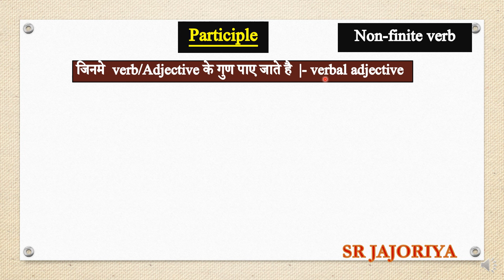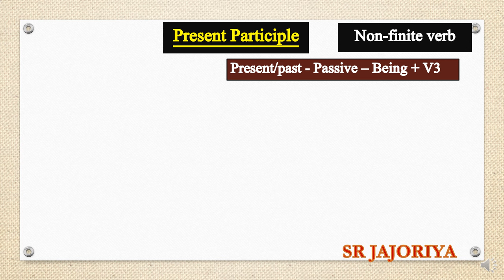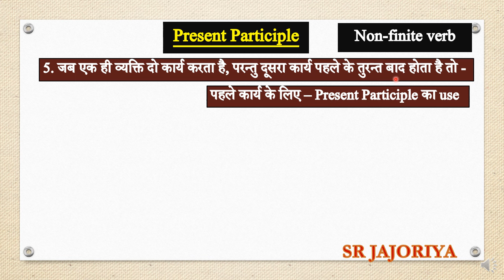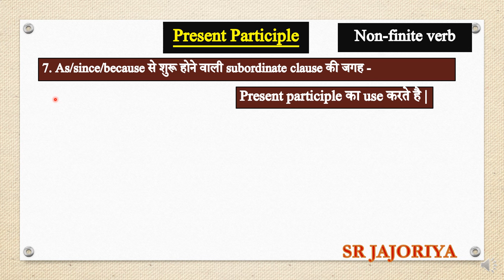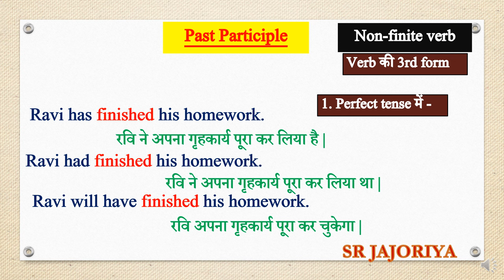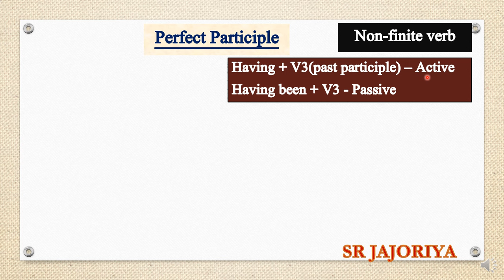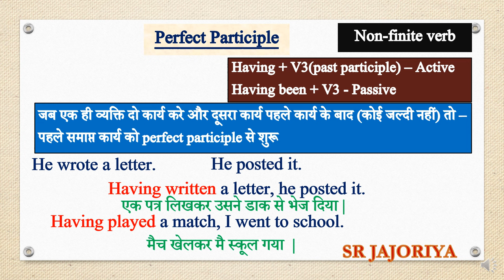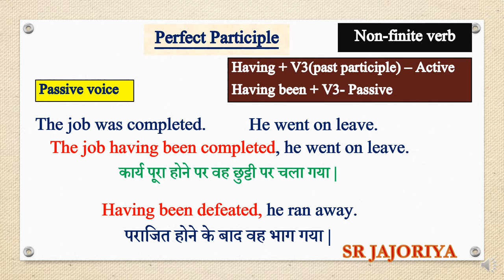Participle | Participle in English Grammar | Present, Past and Perfect Participle | Participles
Participle - Full Concept
Present Participle- Verb + ing  / Being + v3
Past Participle - Verb + ed/d/t
Perfect Participle - Having + Past Participle / Having been + v3